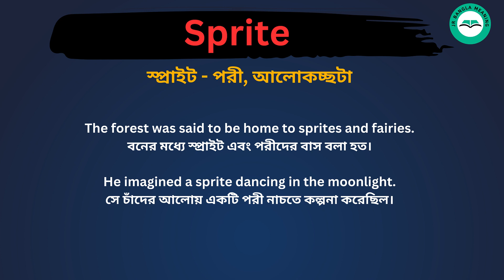Sprite meaning in bengali/Sprite শব্দের বাংলা ভাষায় অর্থ অথবা মানে কি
Sprite Meaning In Bengali
Sprite শব্দের বাংলা ভাষায় অর্থ অথবা মানে কি
Sprite Bangla Meaning